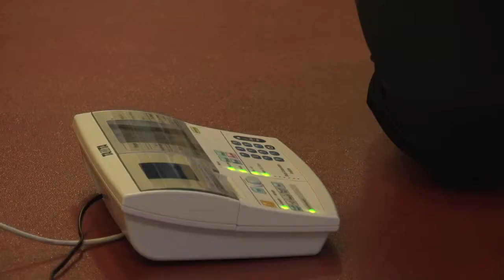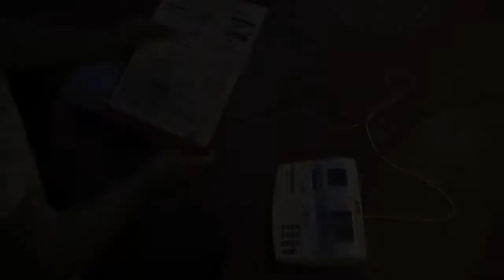ZET CHILLI PURE TYDZIEŃ 2